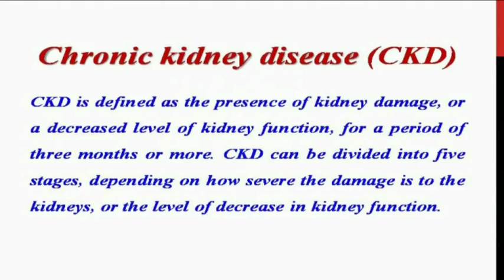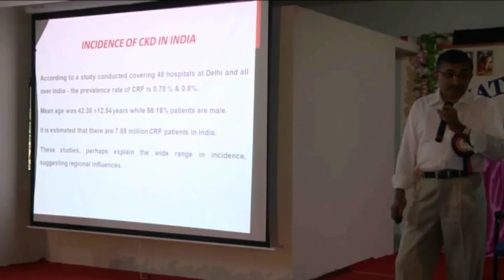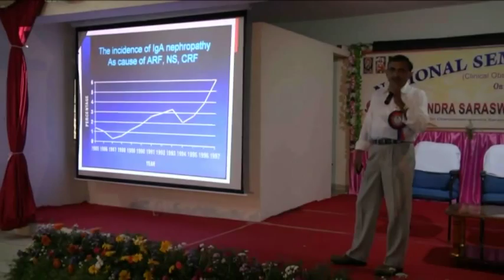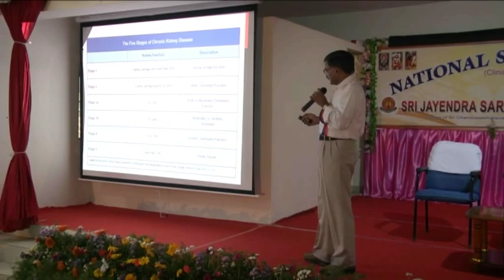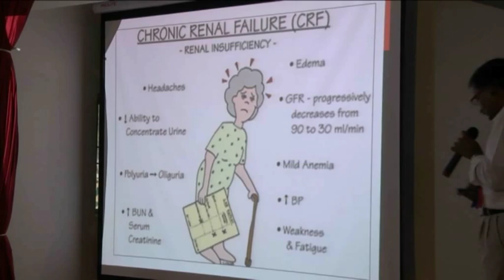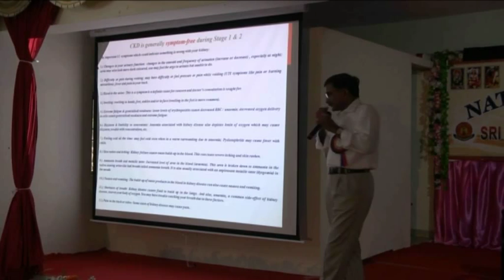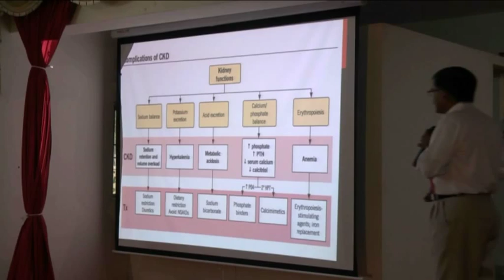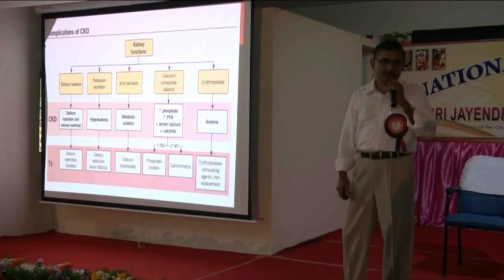Dr.J.L.N. Sastry - MANAGEMENT OF STAGE 1 to 3 RENAL FAILURE - Part 1/2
NATIONAL SEMINAR ON AYURVEDA
(Clinical Observations on Ayurveda Practices)
22nd & 23rd Aug 2014 || SJSACH
Dr.J.L.N. Sastry
MANAGEMENT OF STAGE 1 to 3 RENAL FAILURE - Part 1/2